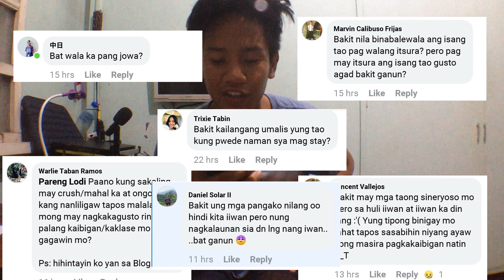Tanong Mo ? Sagot ko! | Spoken poetry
Kahit busy nakuha paring mag vlog so ayun mga par pasensiya na sa mga hindi ko na sagot ung mga tanong niyo next time agahan niyo nalang mag comment hehe at next week gagawa ulit tayo ng kalokohan na video dahil ngayon masyado tayong naging seryoso😂

Kung gusto niyo ma shout Out comment lang layo sa baba ng video ko para ma Shout out ko kayo sa next video ko I love you all 😘

Name:John Loyd A. Ancheta
Address:Poblacion East Asingan Pangasinan
Age:18